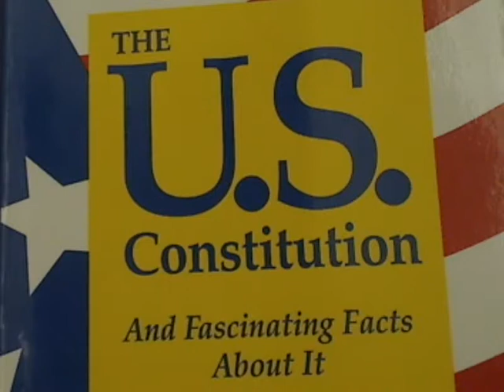Patcnews April 18, 2014 Welcomes Joe Golder Topic is obamacare and eric holder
Mark Eberle created this video
Patcnews April 11, 2014 Welcomes Joe Golder Topic is obamacare and eric holder